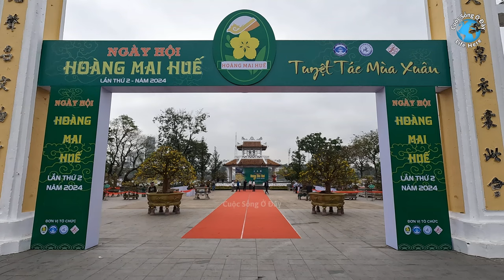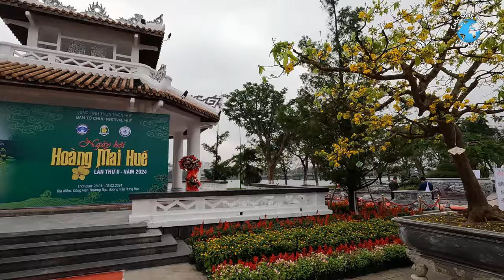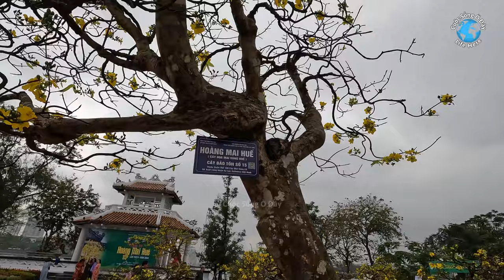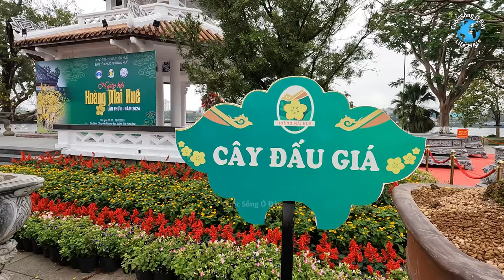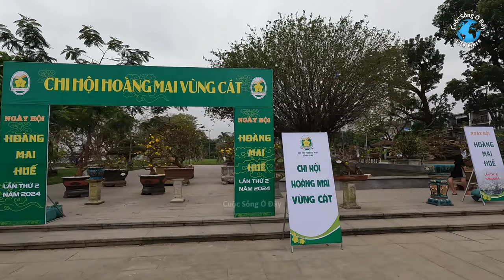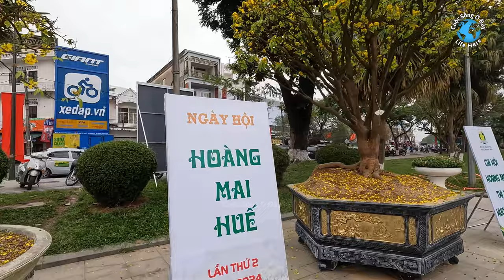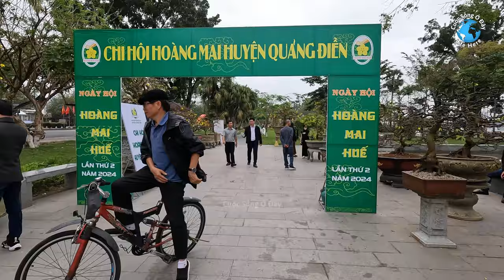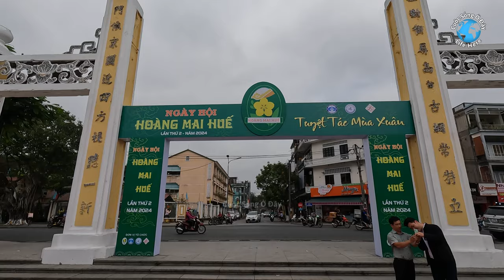Lễ Hội Hoàng Hoa Mai Huế Lần Thứ 2 - The 2nd Apricot Blossoms Festival in Hue - tet vietnam 2024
Ngày Hội Hoàng Hoa Mai của nhà Vua rất đẹp ở Huế Lần Thứ 2 Năm 2024
Hoa mai tiền tỷ
The 2nd Apricot Blossoms Festival in Hue, Vietnam 2024
The Apricot Blossoms are very beautiful and for the Kings
The Apricot Blossoms are used almost every household in Vietnam during the Lunar New Year (TẾT)
Each apricot blossom cost hundred thousands of dollars